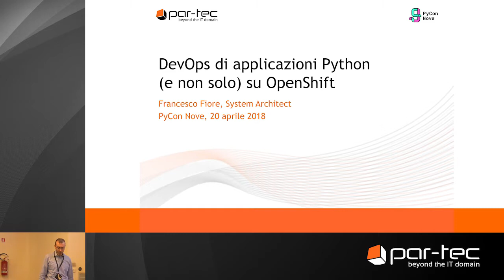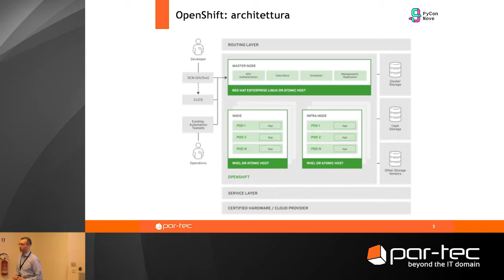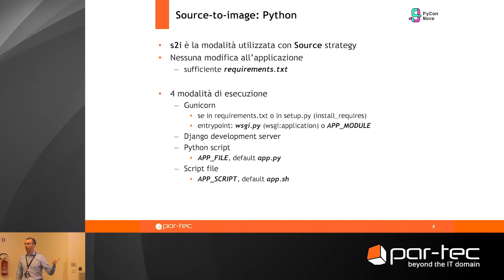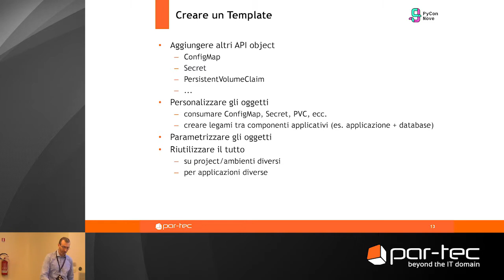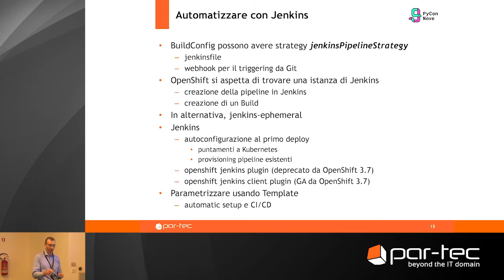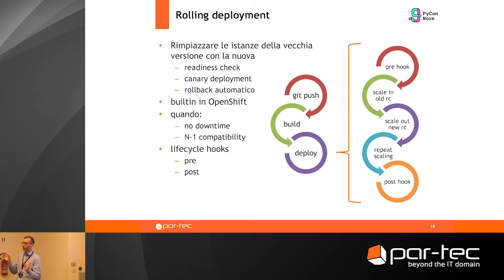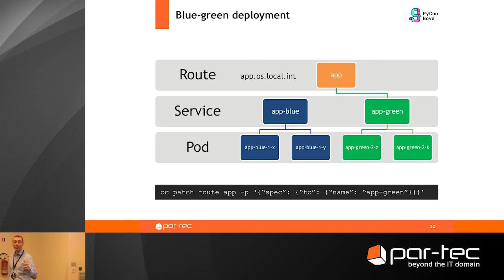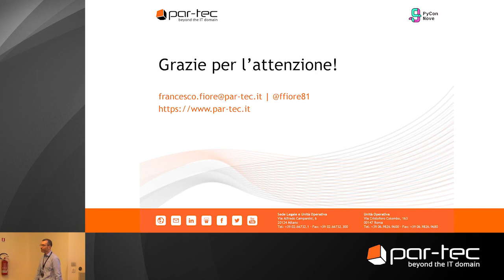PyCon Nove - DevOps di applicazioni Python (e non solo) su OpenShift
In occasione del PyCon Nove il System Architect Francesco Fiore ha condiviso alcune delle esperienze maturate lavorando sui più importanti progetti DevOps in Italia.

Dopo una breve introduzione ad Openshift ed alla sua architettura, nella presentazione viene spiegato come:
- fare il setup di applicazioni su OpenShift;
- utilizzare OpenShift come tool di DevOps;
- implementare application promotion e strategie di deployment avanzate utilizzando l'integrazione con Git e Jenkins.

Per saperne di più, scaricate le slide e guardate il video della presentazione del nostro TechAdvisor su